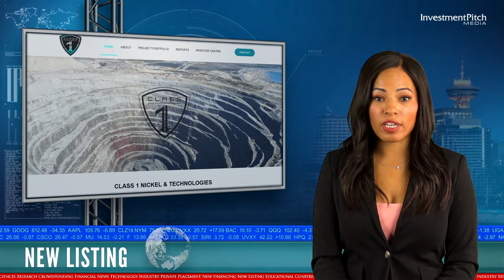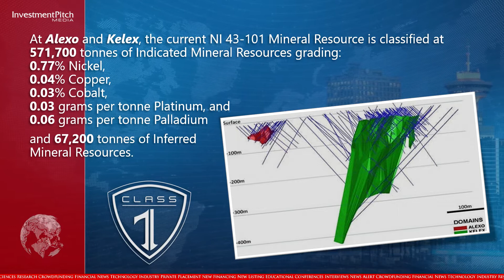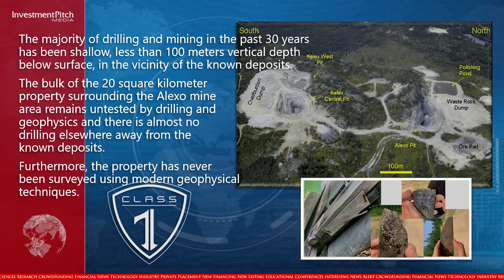New Listing: Class 1 Nickel and Technologies (CSE:NICO)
The company has consolidated two 100% owned komatiite-hosted nickel-copper-cobalt sulphide projects into one 20 square kilometer land package known as the Alexo-Dundonald Project, located approximately 45 kilometers northeast of Timmins, Ontario, a world-class mining jurisdiction with nearby processing plants that are in need of additional feed.